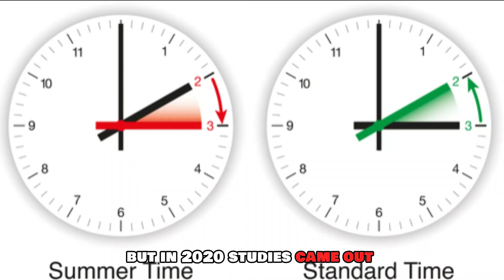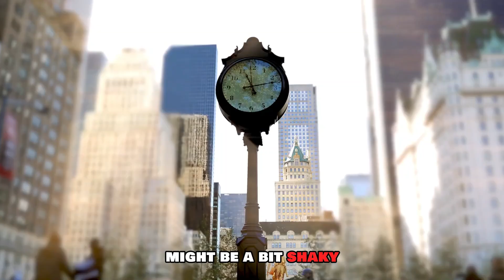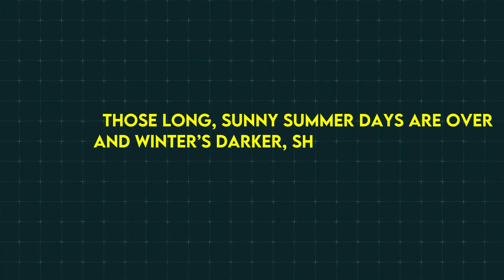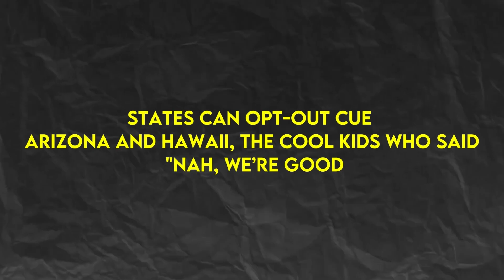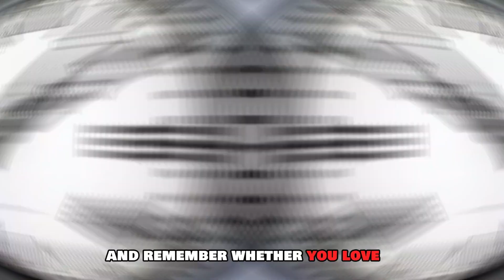The Genius (or Madness) of Daylight Savings Time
Have you ever wondered about the genius or madness behind Daylight Savings Time? In this entertaining and informative video, we dive deep into the complexities of how daylight savings works and why we have it in the first place. We explain the concept of "spring forward" and "fall back," breaking down the reasons behind this time change phenomenon.

Join us as we tackle common questions about daylight saving, exploring its origins and the impact it has on our daily lives. Is it a clever way to maximize daylight, or is it simply a quirky tradition that we can't seem to shake? With a humorous twist, we provide an engaging explanation of daylight savings time, ensuring you’ll never look at the clock the same way again.

Whether you're a skeptic or a believer, this video will give you a fresh perspective on daylight saving time and its implications. Get ready to laugh and learn as we navigate through the genius (or madness) of this biannual event!